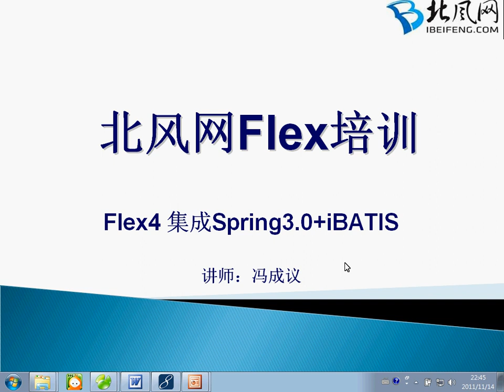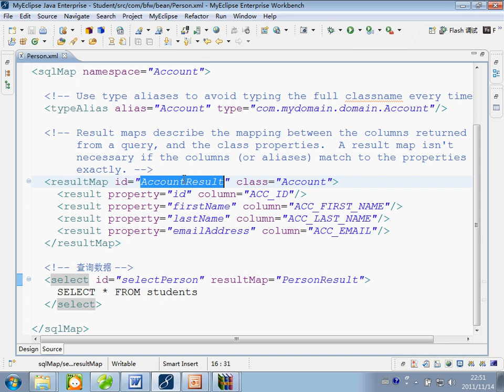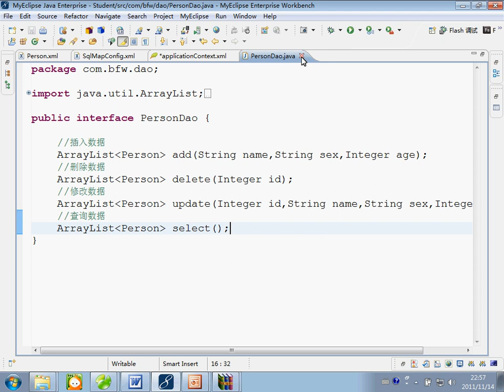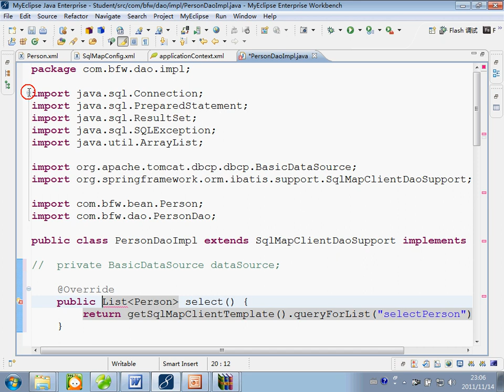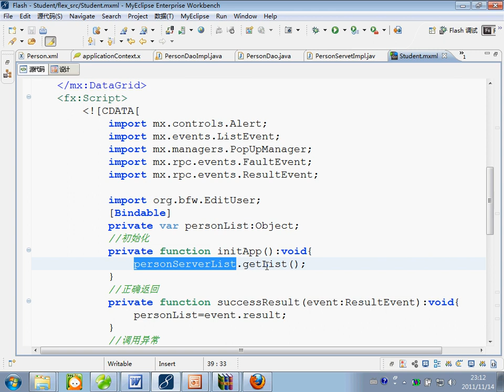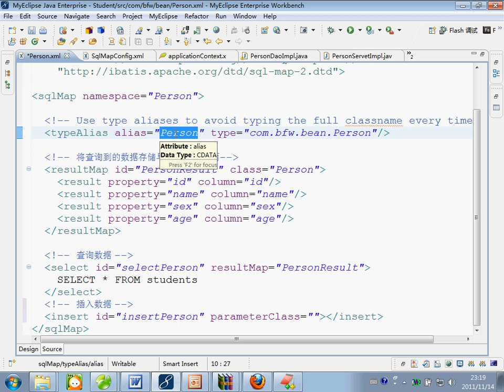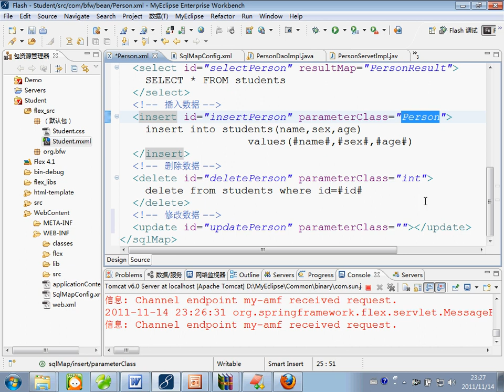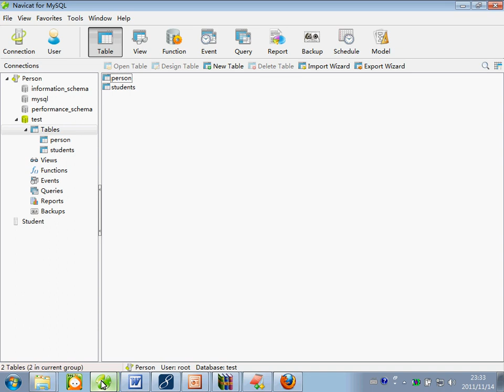Flex4集成Spring3.0+IBATIS